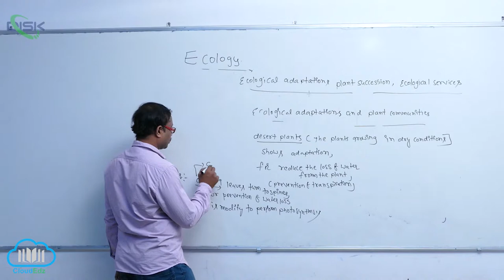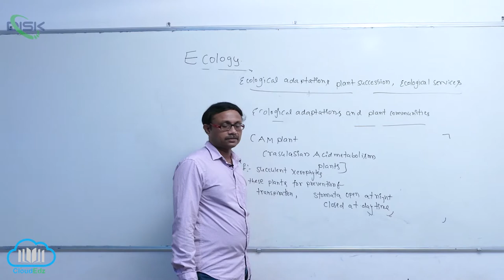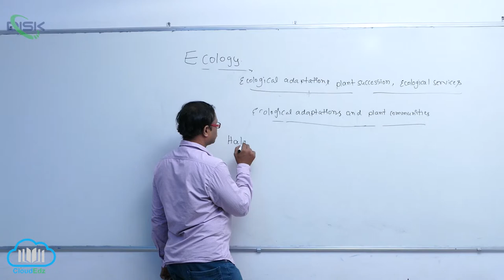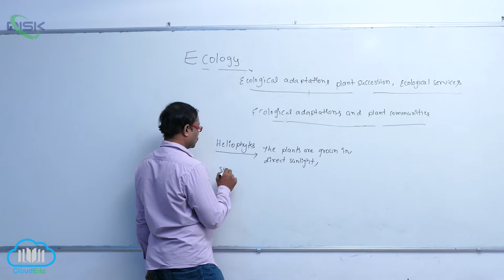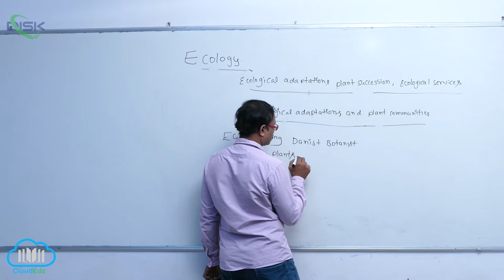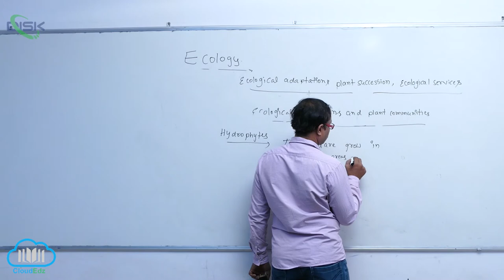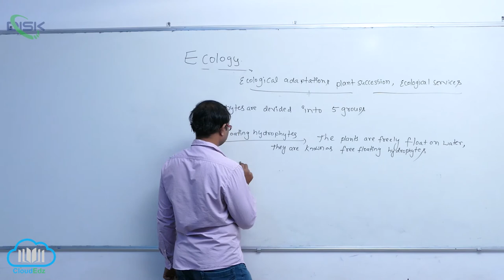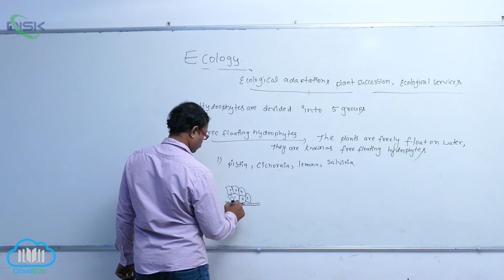PLANT COMMUNITIES AND ECOLOGICAL ADAPTATIONS || Eco adptns 4 || Disk Telangana